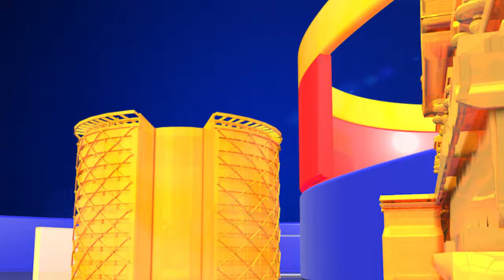నువ్వు ఆర్ధిక నేరస్తుడివి కాబట్టే నీకు ఢిల్లీ నుండి ట్రంప్ మీటింగ్ కి పిలుపు రాలేదు ||TopTeluguMedia